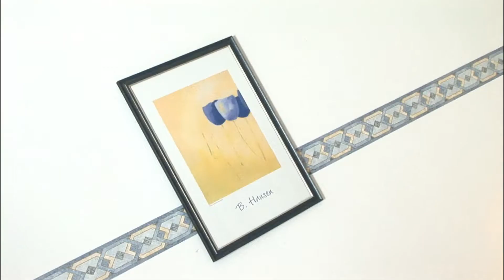Hotel Lärchenhof, Schönau